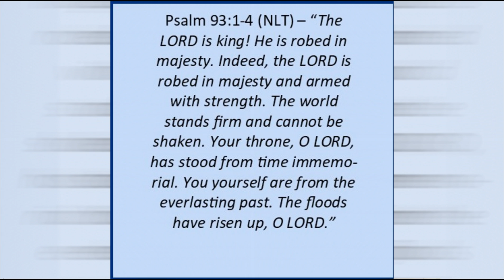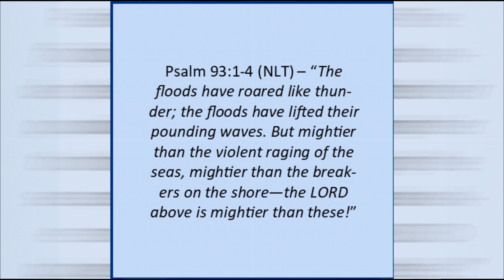Strength - Book “The Lion, The Witch, and The Wardrobe” (C. S. Lewis) (take a SIP of life!)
“The Lion, The Witch, and The Wardrobe” (C. S. Lewis)